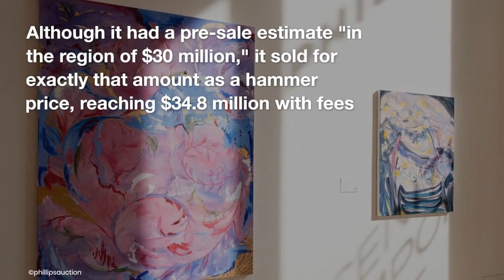A Phillips New York evening sale generated $156 million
A two-part Phillips auction of 20th-century and contemporary art in New York kicked off with optimism and enthusiasm, prompting the staff to bring in extra chairs to accommodate the expected fervor. However, as the sale progressed, the atmosphere took a turn for the worse as many of the lots failed to ignite excitement among buyers.

The mood in the room noticeably shifted around lot 23 out of the 56 works being auctioned, and by the time lot 45 came up, many seats remained empty. The situation was exacerbated by the fact that the 56 lots collectively garnered a hammer price of $128 million, resulting in total sales, including fees, of $154.6 million, just falling short of the house's initial presale low estimate of $130 million.

Twenty lots still ended up with hammer prices below their lower estimated values, primarily during the first half of the auction. This included works by renowned artists such as Alexander Calder, Edgar Degas, Joan Mitchell, and Paul Gauguin. Notably, a Pablo Picasso painting with a pre-sale estimate of $15 million to $20 million also fell into this category.

One particular artwork of interest was an untitled piece by Joan Mitchell from 1953, estimated to be worth between $8 million and $12 million. Given that Mitchell had recently set a new auction record at Christie's with a painting selling for $29.2 million, there was high anticipation surrounding this piece. However, it ultimately sold for a hammer price of only $6.5 million, or just under $7.9 million when fees were added.

Lucio Fontana's artwork, "Concetto spaziale, Attese," also failed to meet its pre-sale estimate. It was expected to fetch between $1.5 million and $2 million but ultimately closed at a hammer price of $1.2 million or $1.5 million when fees were included.

The disappointing outcomes for Mitchell and Fontana were not isolated incidents. None of the top 20 results from the evening auction exceeded their high estimates. This included the best-performing piece of the night, Gerhard Richter's two-part painting, "Abstraktes Bild (636)," created in 1987. Although it had a pre-sale estimate "in the region of $30 million," it sold for exactly that amount as a hammer price, reaching $34.8 million with fees. Nevertheless, this figure was significant enough to rank among the top five prices ever achieved for Richter's work.

Observers present at the auction noted the subdued atmosphere, with one person remarking, "I've never witnessed such a quiet auction." Nonetheless, it's worth noting that the sale marked Phillips' second-largest auction ever, and its results represented an 11 percent increase compared to the house's November modern and contemporary art auction in New York from the previous year.